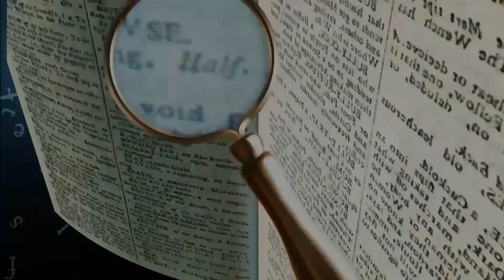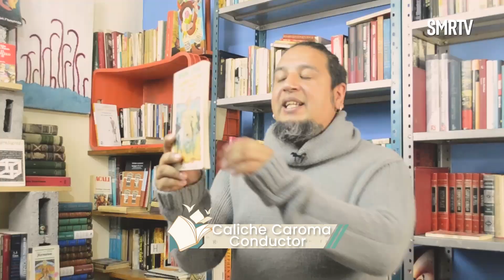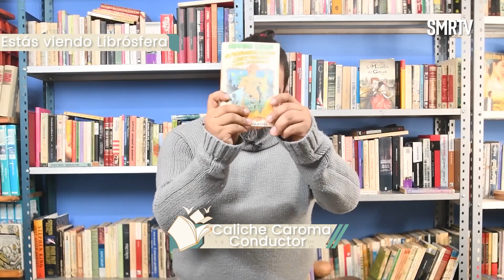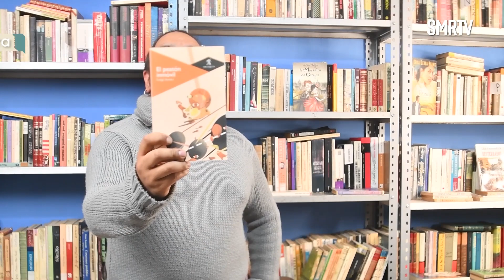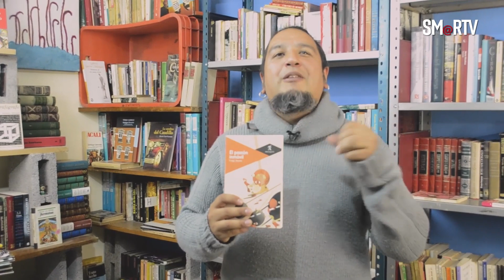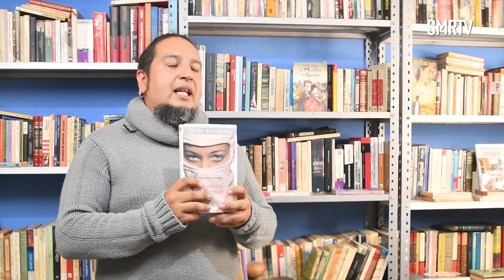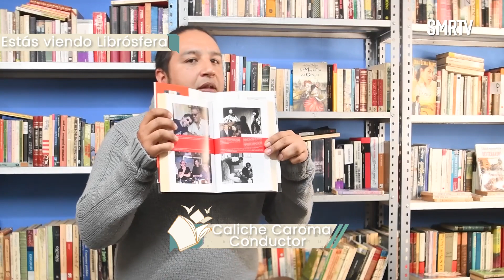𝗝𝗼𝘀é 𝗔𝗴𝘂𝘀𝘁í𝗻 𝗦𝗼𝗹ó𝗿𝘇𝗮𝗻𝗼| Librósfera | SMRTV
𝗝𝗼𝘀é 𝗔𝗴𝘂𝘀𝘁í𝗻 𝗦𝗼𝗹ó𝗿𝘇𝗮𝗻𝗼 | 𝗟𝗶𝗯𝗿ó𝘀𝗳𝗲𝗿𝗮

José Agustín Solórzano es un escritor que casi lo ha ganado todo, premios locales y nacionales, el cariño de los lectores y el desprecio de los colegas. Conozca más de su obra en este programa.